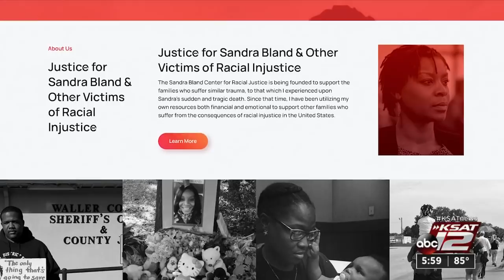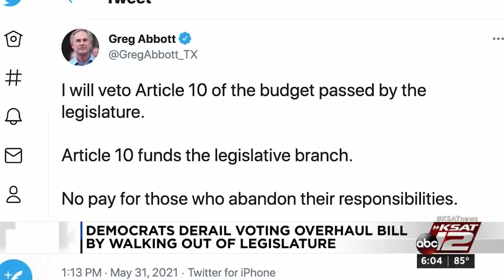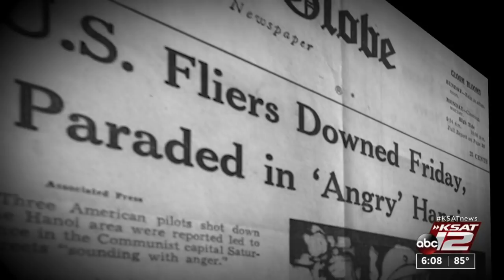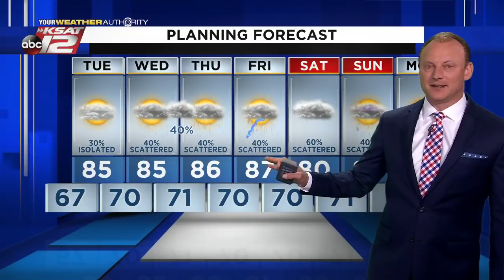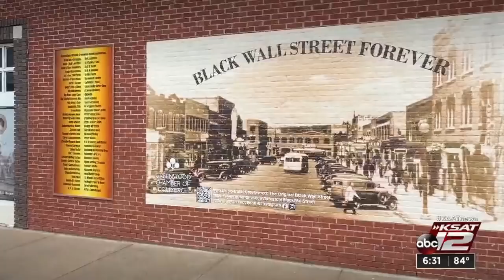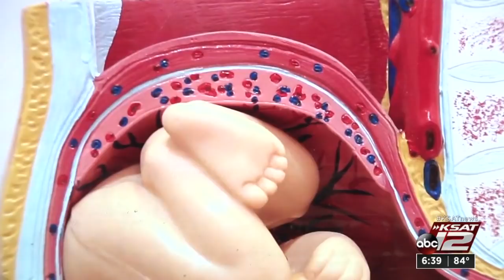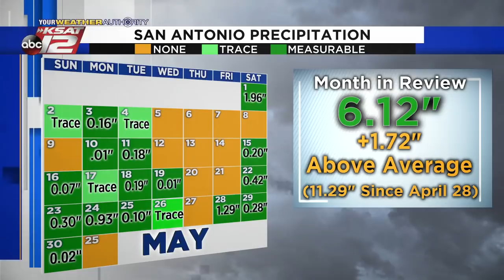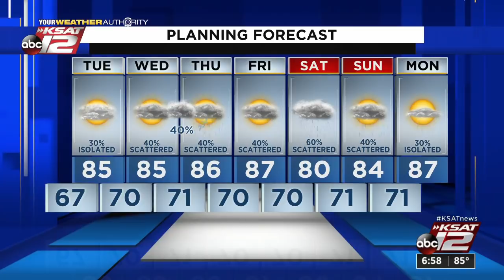KSAT 12 6 O'Clock News : May 31, 2021